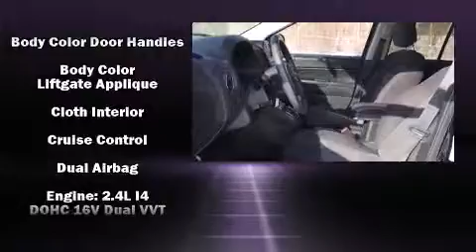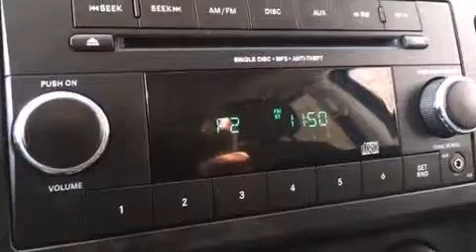2014 Jeep Compass Sport 4x4 in Valparaiso, IN 46385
Grieger's Motor Sales
1756 US Highway 30 West

Introducing the 2014 Jeep Compass. With just over 25,000 miles on the odometer, this 4 door sport utility vehicle prioritizes comfort, safety and convenience. Under the hood you'll find a 4 cylinder engine with more than 170 horsepower, providing a smooth and predictable driving experience. Four wheel drive allows you to go places you've only imagined. Top features include front fog lights, a rear window wiper, an outside temperature display, front bucket seats, tilt steering wheel, cruise control, a roof rack, and a split folding rear seat. Audio features include a CD player with MP3 capability, and 4 speakers, providing excellent sound throughout the cabin. Jeep also prioritized safety and security with features such as: dual front impact airbags with occupant sensing airbag, head curtain airbags, traction control, brake assist, anti-whiplash front head restraints, ignition disabling, and 4 wheel disc brakes with ABS. Electronic stability control ensures solid grip atop the road surface, no matter how challenging the driving conditions. We pride ourselves in consistently exceeding our customer's expectations. Please don't hesitate to give us a call.